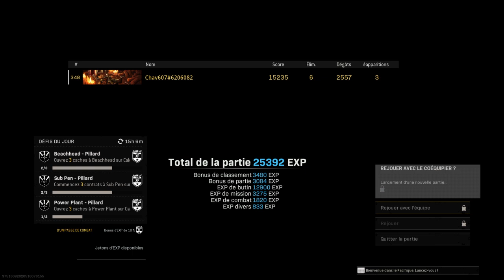Call of Duty®: Modern Warfare®_20220604125608